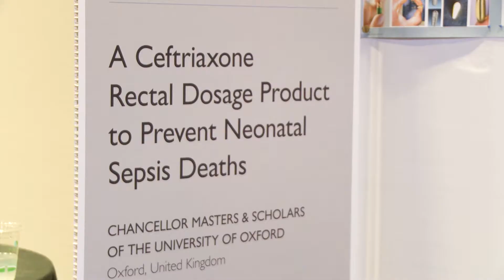A Ceftriaxone Rectal Dosage Product to Prevent Neonatal Sepsis Deaths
Organization: Chancellor Masters & Scholars of the University of Oxford
Round 7 finalist